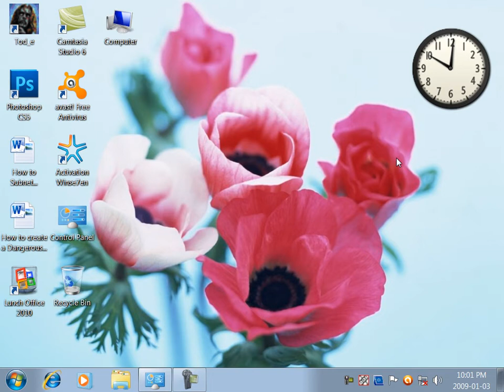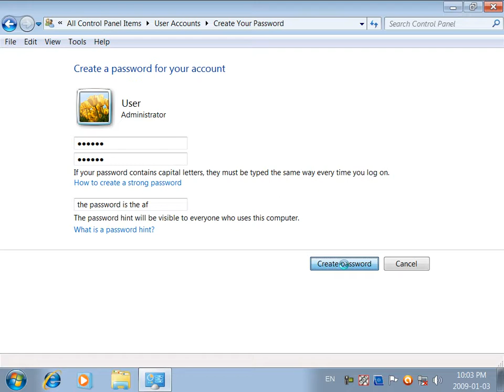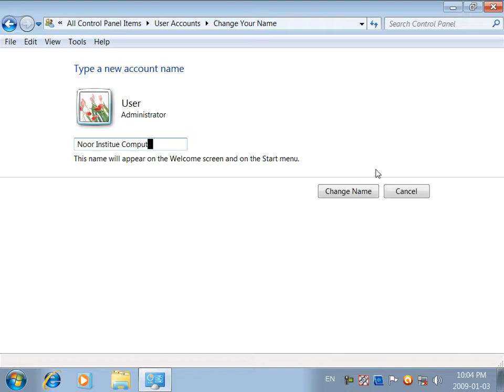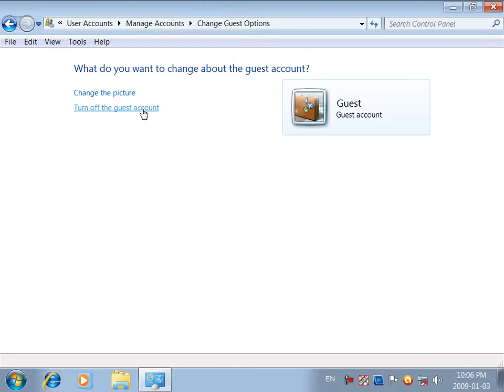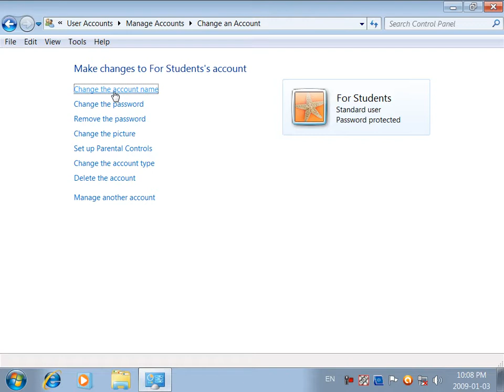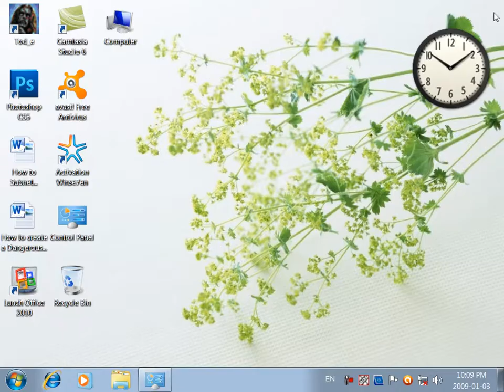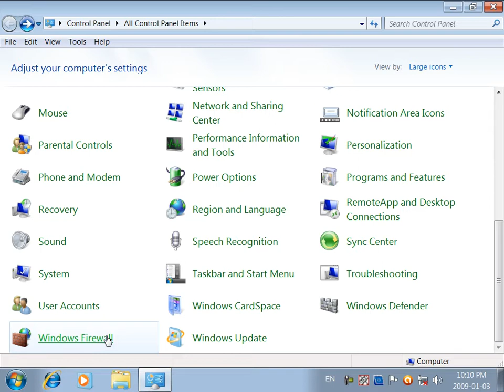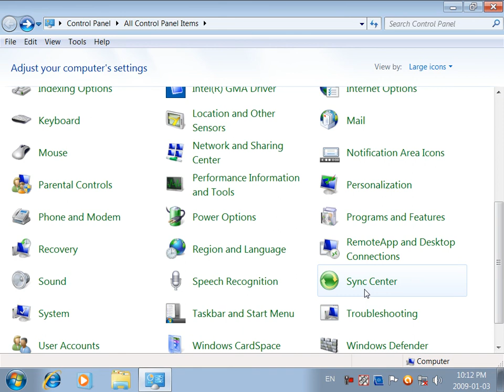23 DayMicrosoft windows7